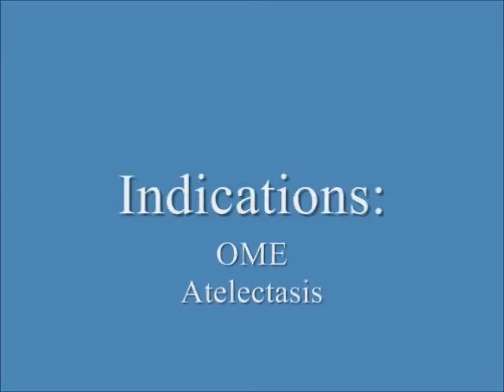Atelectasis - Myringotomy & Grommet Insertion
Done for Atelectasis. Atelectasis is defined as the collapse of the tympanic membrane into the middle ear. It is used to describe retraction of a large area of the pars tensa part of the tympanic membrane. If the pars flaccida is retracted it results in a retraction pocket.